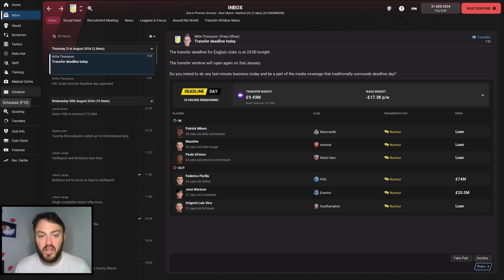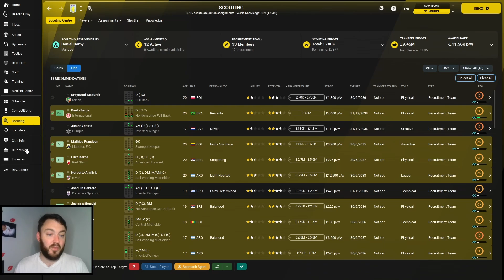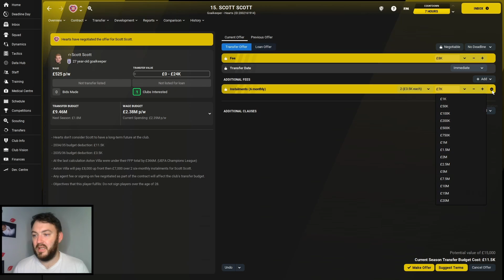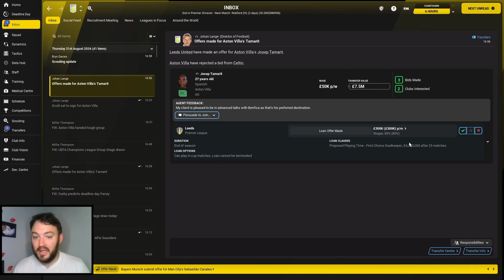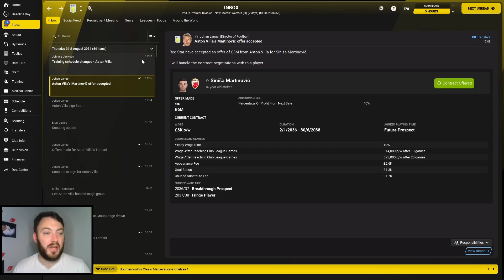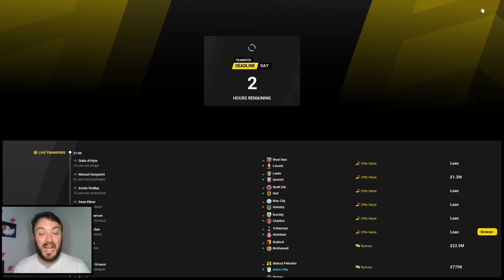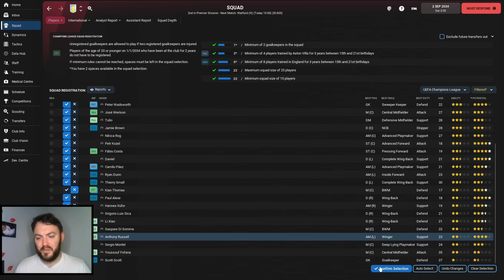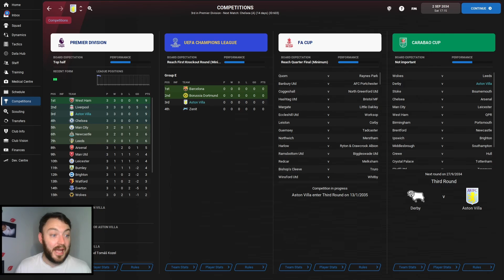DEADLINE DAY | Club3 EP32 [103] | ASTON VILLA | Road to Glory | Football Manager 2022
1 Game today plus we have to negotiate Transfer Deadline day without losing any of our big guns